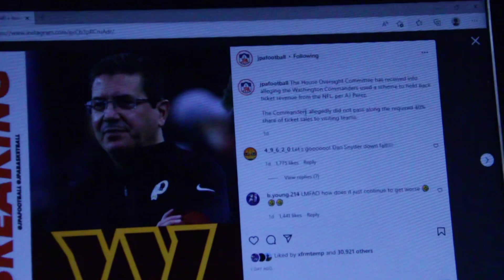Dan Snyder Used A Scheme To Hold Back Ticket Revenue from the NFL | Sell Te Team!!!￼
- JGTS